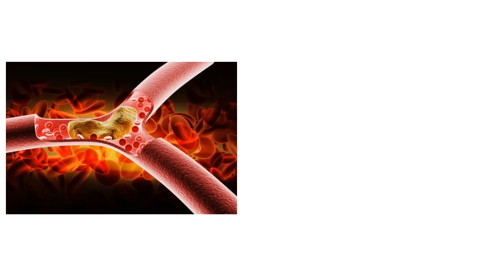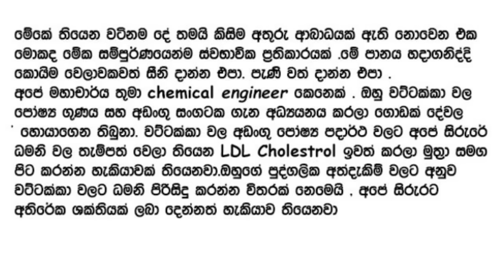කොලස්ට්රෝල් වලටයි දියවැඩියාවටයි සමුදෙන්න උදේට හිස්බඩ මේ විශ්මිත පානය....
කොලස්ට්රෝල් වලටයි දියවැඩියාවටයි සදහටම සමුදෙන්න උදේට හිස්බඩ මේ විශ්මිත පානය පානය කරන්න